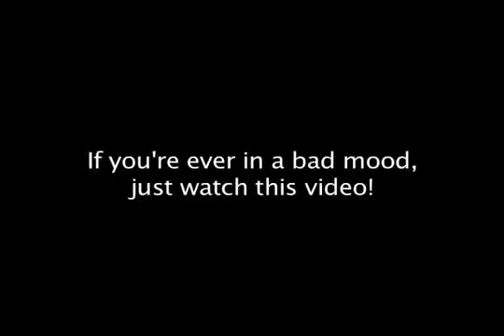Kittens And Cats Meowing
Read the title. for more!

And yes, it is the same two cats over a six-month period.

    Category

    Pets & Animals
    License